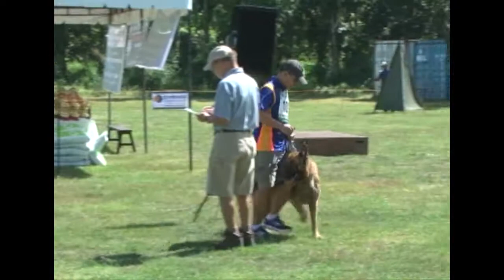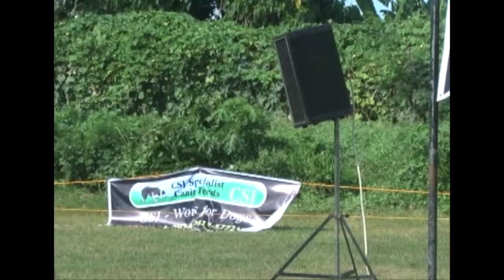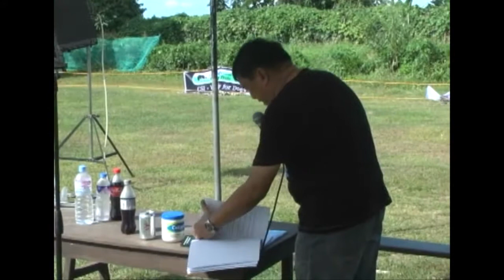Philippine Sieger Show 2014 Part2